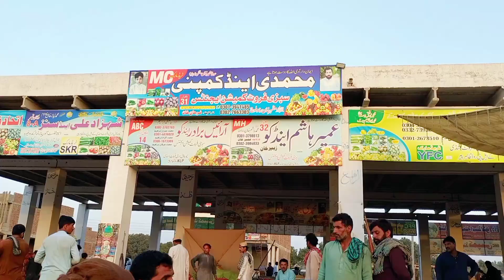Zahirpir Sabzi Mandi Today Vegetables Super Highway Rates Update On 2 Jun 2024.🍅🧅🥔🧄